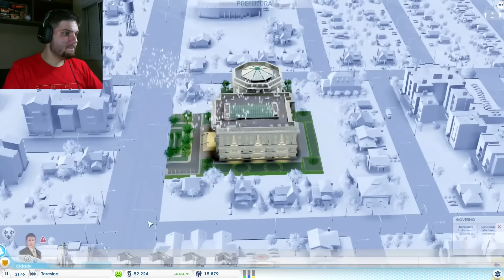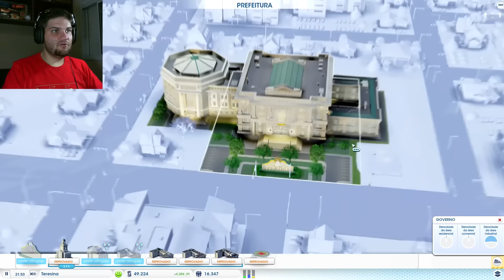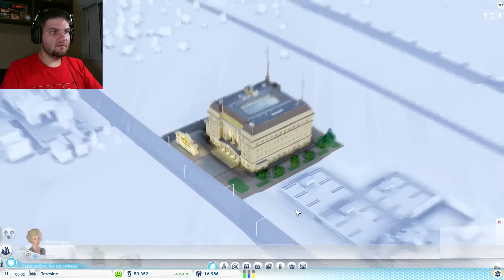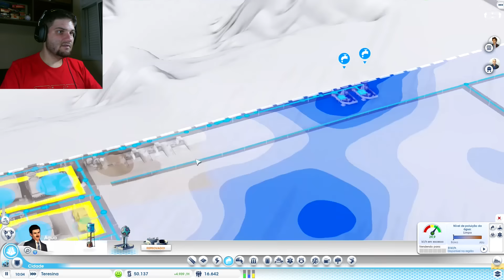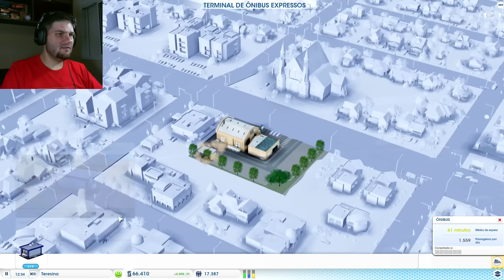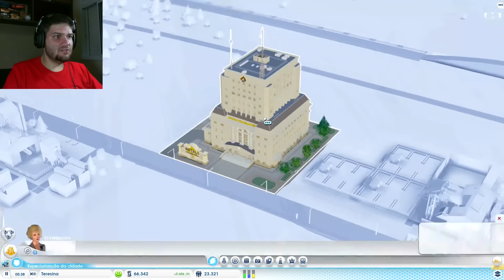ENGENHEIROS MAIS MINÉRIOS | Simcity #4